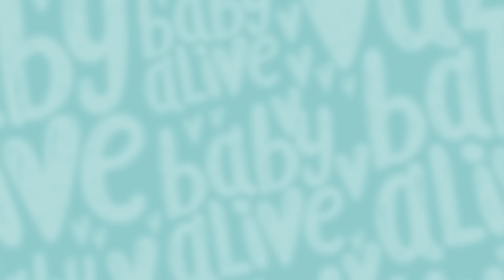👶🏾 Baby Alive Türkçe 👶🏻 Vazoyu kim kırdı? 👶🏼 BÖLÜM 15 👶🏿 Çocuklar İçin Çizgi Filmler 💕